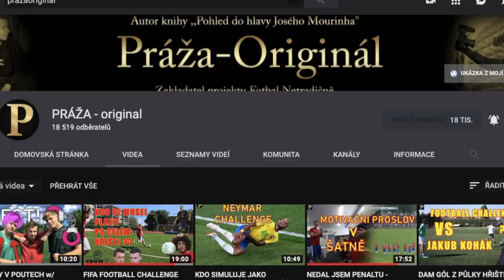⚽ 4 GOLMANI V BRANCE /w Caabik + TREST (extrémní) 🔥🔥🔥